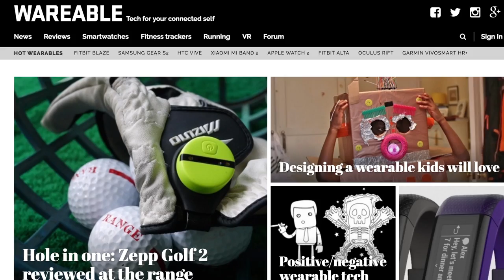Wearables: Samsung Blind Cap, watch keyboards and Android VR rumours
New" Huawei Ban Update | Intel, Micron and Qualcomm Resume Supplying Huawei"
BTEKT has teamed up with Wareable.com to bring you the latest news, reviews and giveaways for all things wearable. In this week's roundup we look at Samsung's plans to create a crazy-cool smartwatch keypad, ponder what Google has up its sleeve for Android VR and reveal the reigning King (or Queen) of the wearable market (hint: it's not Apple).

Make sure you let u know what you think of our new weekly wearables feature, and what you'd like to see us cover next week!

For more business videos, news and insights check out the O2 Business Blog